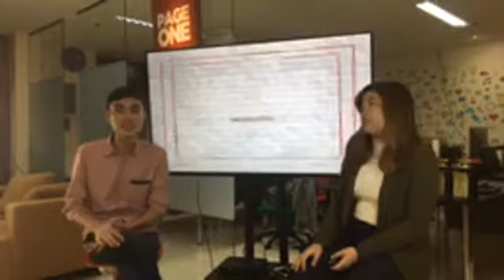Beauty Breakdown With Sef & Loren Episode 2 Part 2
Ukay tips from Sef & Loren!